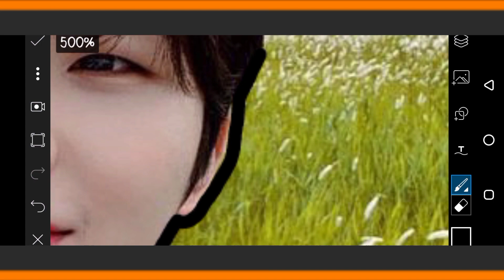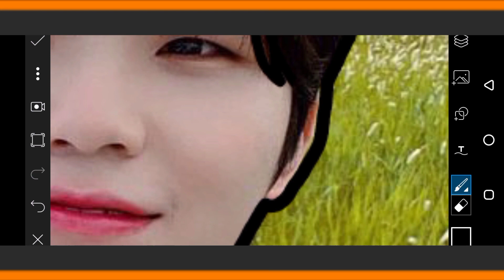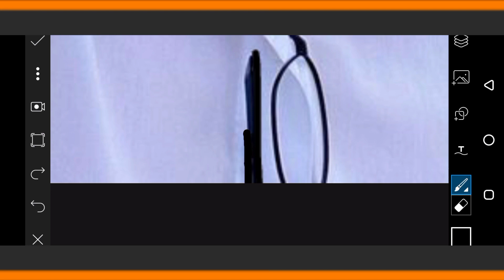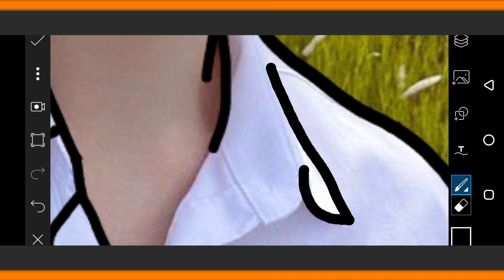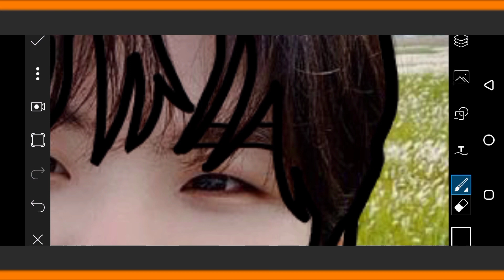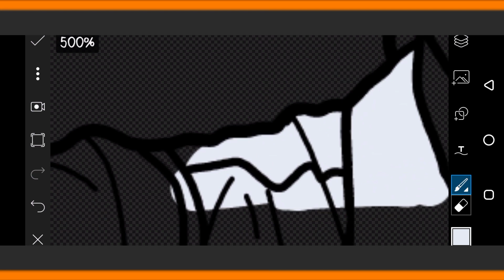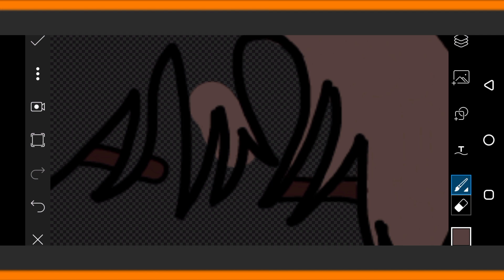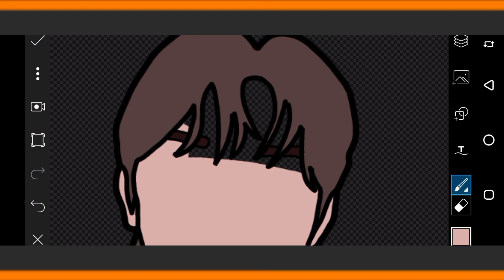Woozi SEVENTEEN (Vector Art) | Arts by Maryunet